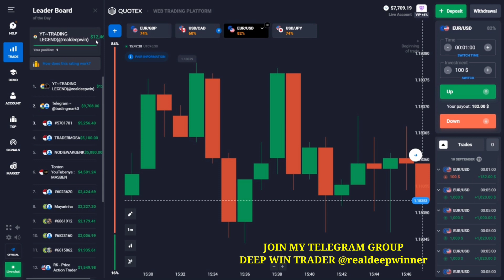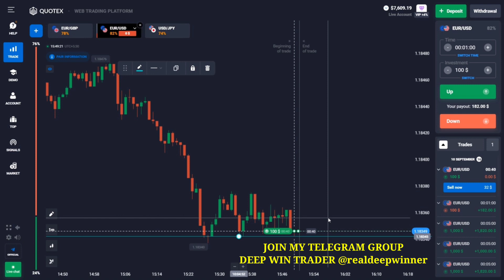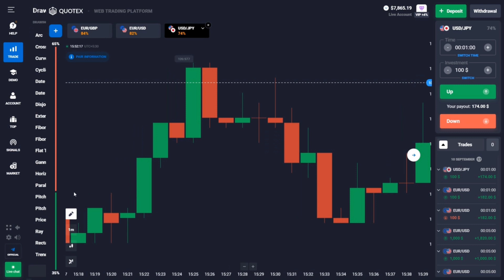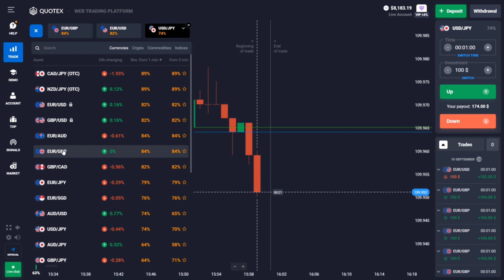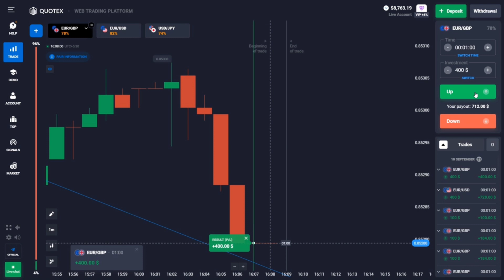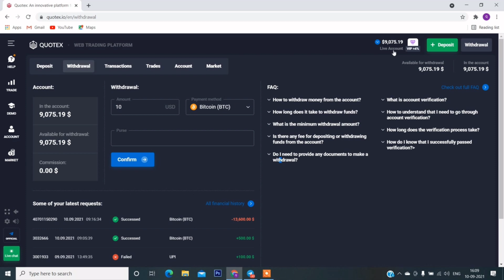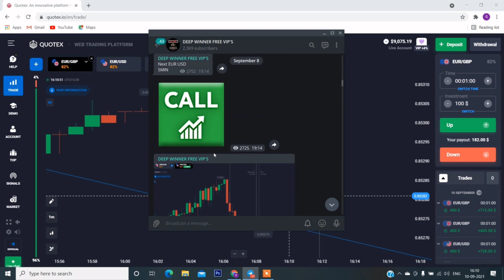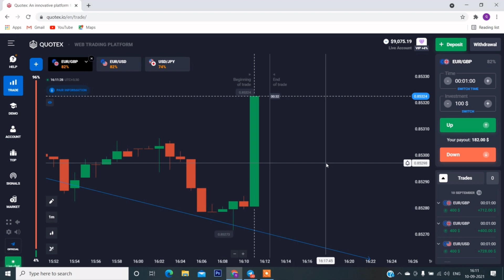Quotex I Advanced Price action secret strategy to win every trades in Quotex I Loss recover Strategy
In this video i have explained how you can make profits with real trading knowledge

or search in Telegram @realdeepwinner

▬▬▬: TRADING LEGEND :▬▬▬

 About:TRADING LEGEND is a YouTube Channel,

quotex Withdrawal proof
candlestick psychology
candle secrets